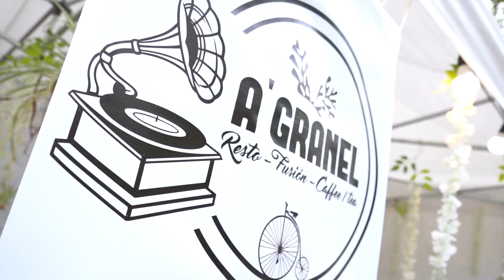Otoño en Campana